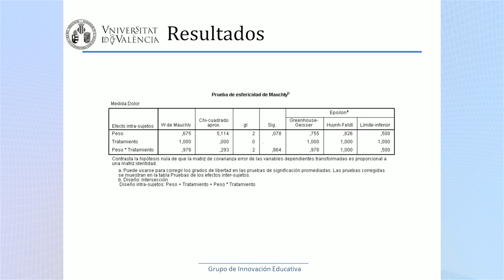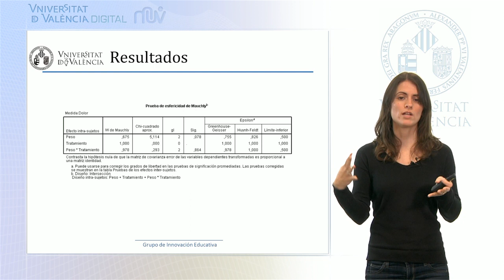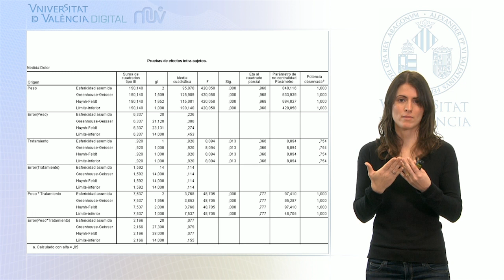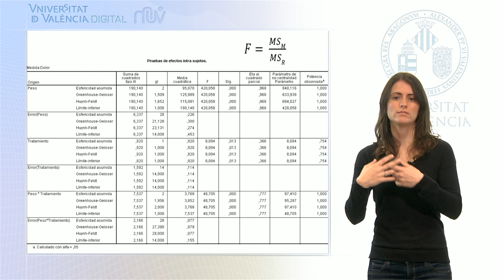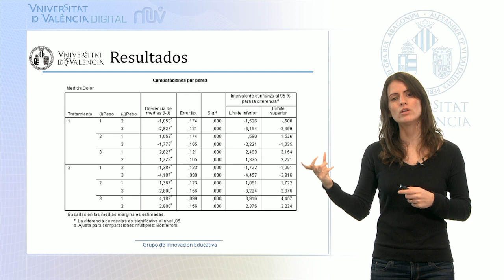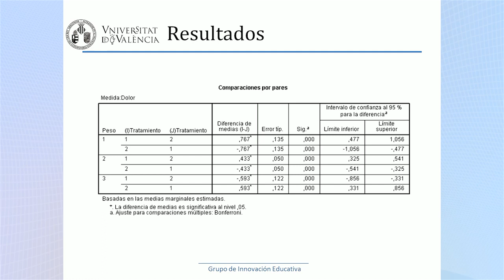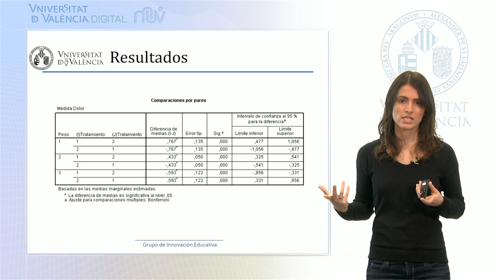Resultados - Análisis de varianza factorial medidas repetidas (ANOVA)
Autor: Serra Añó, Pilar; Ponce Darós, María José; López Bueno, Laura; González Moreno, Luis Millán; García Massó,
Xavier;Análisis de varianza factorial medidas repetidas (ANOVA) ; Data: 2014; Resum: cuarto vídeo de una serie de cinco, donde se muestra la ejecución del análisis de varianza con el programa estadístico SPSS para comprobar diferencia de medias entre k condiciones, en el área de las ciencias de la salud; Producció:SFPIE Campus